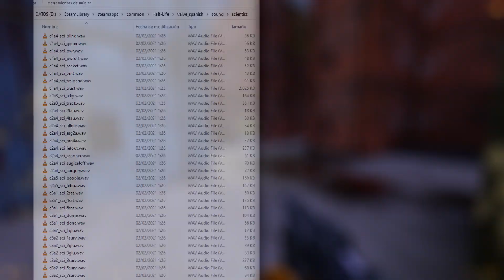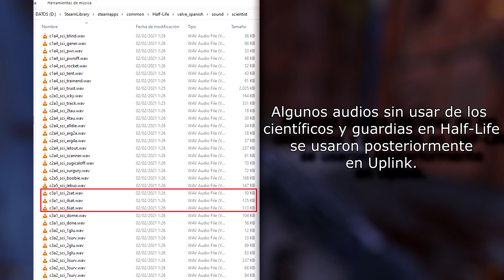Half-Life Uplink: Análisis, historia y todo sobre la demo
Parte de mi futuro proyecto de curiosidades y contenido sin usar del universo Half-Life.

Un video donde analizo y explico la creación e historia de la segunda demo oficial de Half-Life llamada Uplink, lanzada el 12 de Febrero de 1999.
Echaremos un vistazo a como se desarrolló, quienes dentro de Valve estuvieron involucrados en este trabajo y el objetivo de esta mini-campaña totalmente gratuita, así como un breve recorrido resumido de lo que nos trae.

Debido a que es considerado como contenido oficial de Valve, muchos fans a lo largo de esta última década han mostrado cierta apreciación por esta demo, lanzando distintas versiones en forma mod tanto para el original Half-Life, como para Half-Life Source y Black Mesa, os dejo varias opciones para disfrutar esta demo con distintas experiencias.

Uplink como ejecutable (no requiere tener el Half-Life original en tu cuenta de Steam):

Mod que incorpora los mapas de Uplink a la campaña de Half-Life en el núcleo lambda (requiere hl1 en tu cuenta de Steam):

Mod que incorpora Uplink para Half-Life en el capítulo Olvídate de Freeman añadiendo más de una hora extra de juego (requiere hl1 en tu cuenta de Steam):

Mod que añade Uplink como mini-campaña de Half-Life Source (requiere hl source en tu cuenta de Steam):

Mod que añade Uplink como mini-campaña de Black Mesa (requiere Black Mesa en tu cuenta de Steam)

0:00 Introducción e historia
2:45 Análisis y resumen de la demo
7:08 Conclusión y alternativas para jugar Uplink